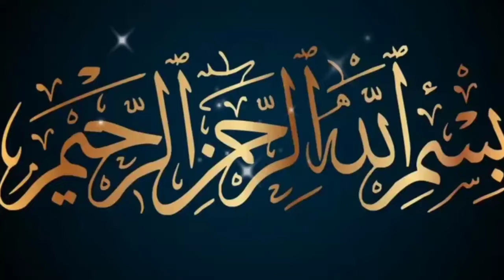Hazoor ﷺ ki Wiladat ka Mojzat || حضور ﷺ کی ولادت کا معجزات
Mojza Shaq Al Qamar
Limelight studio
birth of prophet muhammad and spread of islam
12 rabi ul awwal aaya
Roza Rasool
Eid Milad Un Nabi 2018
meelad shareef
nabi saw ki zindagi
Nabi SAW kay Mojzaat
birth of prophet muhammad stor
,nabi saw ki qabar mubarak
12 rabi ul awwal whatsapp status
12 rabi ul awal naat